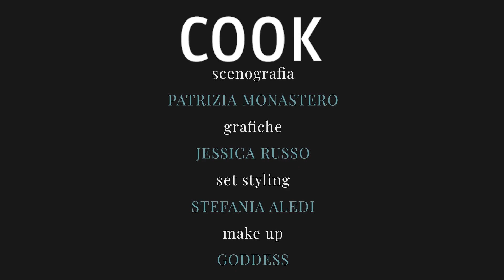Il ciambellone con la glassa al caffè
( CorriereTv ). Guarda il video su Corriere